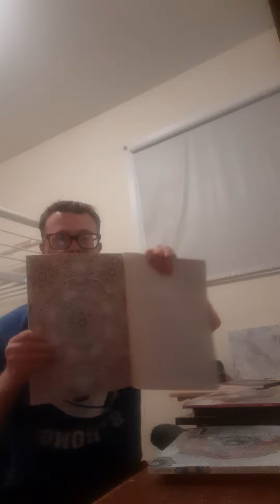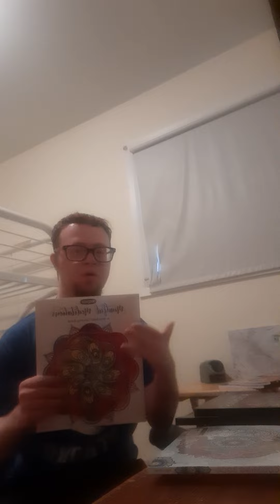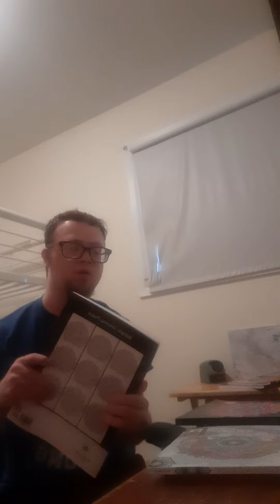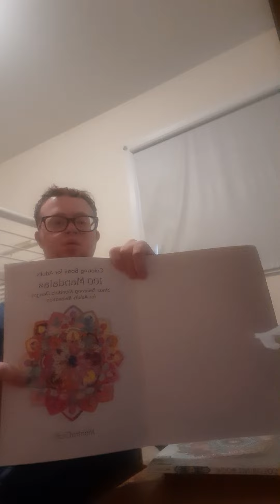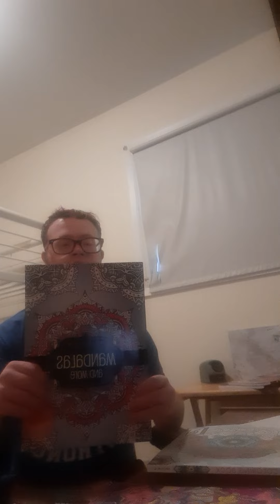throwback Thursday finished mandalas